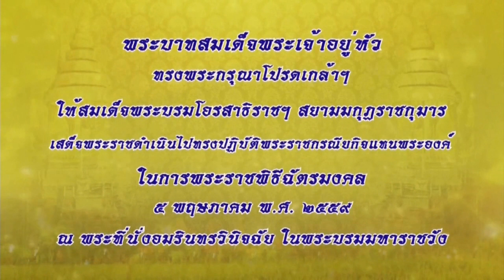พระราชพิธีฉัตรมงคลปี2559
สมเด็จพระบรมโอรสาธิราชฯ สยามมกุฎราชกุมาร เสด็จพระราชดำเนินไปทรงปฏิบัติพระราชกรณียกิจแทนพระองค์ ในการพระราชพิธีฉัตรมงคล 5 พฤษภาคม

วันที่ 5 พฤษภาคม พระบาทสมเด็จพระเจ้าอยู่หัว ทรงพระกรุณาโปรดเกล้าฯ ให้ สมเด็จพระบรมโอรสาธิราช เจ้าฟ้ามหาวชิราลงกรณ สยามมกุฎราชกุมาร เสด็จพระราชดำเนินไปทรงปฏิบัติพระราชกรณียกิจแทนพระองค์ ในการพระราชกุศลทักษิณานุปทาน และการพระราชพิธีฉัตรมงคลเฉลิมราชสมบัติสิริรัชพรรษา ณ พระบรมมหาราชวัง

เวลา 10.30 น. สมเด็จพระบรมโอรสาธิราชฯ สยามมกุฎราชกุมาร เสด็จพระราชดำเนิน พร้อมด้วย พระเจ้าหลานเธอ พระองค์เจ้าพัชรกิติยาภา พระเจ้าหลานเธอ พระองค์เจ้าสิริวัณณวรีนารีรัตน์ และพระเจ้าหลานเธอ พระองค์เจ้าทีปังกรรัศมีโชติ เข้าพระที่นั่งอมรินทรวินิจฉัย ทรงจุดธูปเทียนเครื่องนมัสการ สมเด็จพระราชาคณะถวายศีล พระสงฆ์ 20 รูป ถวายพรพระ จบแล้ว ทรงประเคนจตุปัจจัยไทยธรรม พระสงฆ์ถวายอนุโมทนา ถวายอดิเรก จากนั้น ทรงจุดธูปเทียนเครื่องทองน้อยบูชาเทพยดารักษานพปฎลมหาเศวตฉัตรสิริราชกกุธภัณฑ์ พราหมณ์เบิกแว่นเวียนเทียนสมโภชนพปฎลมหาเศวตฉัตรสิริราชกกุธภัณฑ์ พนักงานประโคมฆ้องชัย สังข์ แตร บัณเฑาะว์ และดุริยางค์แล้ว พราหมณ์เจิมนพปฎลมหาเศวตฉัตร โหรผูกผ้าสีชมพู

สมเด็จพระบรมโอรสาธิราช เจ้าฟ้ามหาวชิราลงกรณ สยามมกุฎราชกุมาร ทรงพระสุหร่ายเครื่องราชกกุธภัณฑ์ และพระราชลัญจกรพระครุฑพ่าห์ทองคำประจำรัชกาล ก่อนเสด็จพระราชดำเนินไปประทับรถยนต์พระที่นั่ง เสด็จพระราชดำเนินกลับ
จากนั้นในเวลา 12.00 น. ทหารบก ทหารเรือ ทหารอากาศ จะได้ยิงปืนใหญ่เฉลิมพระเกียรติฝ่ายละ 21 นัด
อนึ่ง วันที่ 5 พฤษภาคม นี้ เป็นวันที่ได้เสด็จเถลิงถวัลยราชสมบัติ โดยประกอบการพระราชพิธีบรมราชาภิเษกตามโบราณขัตติยราชประเพณี จึงทรงพระกรุณาโปรดเกล้าฯ ให้เปิดปราสาทพระเทพบิดร ณ วัดพระศรีรัตนศาสดาราม เพื่อให้พระบรมวงศานุวงศ์ ข้าราชการ และประชาชน ได้ถวายบังคมเสด็จพระบูรพมหากษัตริยาธิราช ตั้งแต่เวลา 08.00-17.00 น.